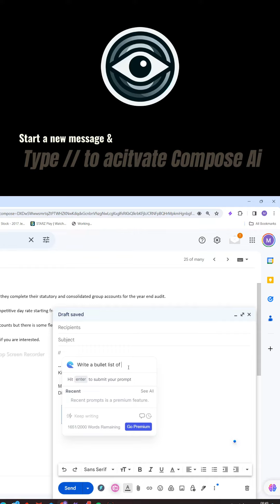ComposeAi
In today's fast-paced digital world, email remains a cornerstone of business communication. However, managing an overflowing inbox can be time-consuming and overwhelming. Enter the era of AI Email Automation, a game-changing solution that promises to redefine how we interact with our emails. This video explores the cutting-edge technology behind Compose AI and its integration with popular email platforms like Gmail, offering a comprehensive guide to automating your email tasks efficiently.

🔹 What You'll Learn:

The Basics of AI Email Automation: Understand the fundamentals of how artificial intelligence can automate the process of writing and managing emails.
Introduction to Compose AI: Discover the features and capabilities of Compose AI, and why it's a significant tool for anyone looking to enhance their email productivity.
Step-by-Step Guide: Follow our detailed walkthrough on how to set up Compose AI with your Gmail account. Learn how to customize it to suit your emailing needs.
Real-World Applications: See practical examples of how AI email automation can be applied in various professional scenarios, from customer service to marketing and beyond.
Benefits and Limitations: Dive into the advantages of using Compose AI for your email communication and understand the potential limitations and how to overcome them.
Future of Email Automation: Get insights into what the future holds for email automation and how AI technologies are evolving to make our digital communication smoother and more efficient.
🔹 Who Should Watch:

Professionals looking to streamline their email communication
Entrepreneurs and small business owners seeking to optimize their time
Anyone interested in the latest AI technologies and their practical applications
🔹 Join the Conversation:
We're not just here to inform; we're here to engage and exchange ideas. Share your experiences with AI email automation or Compose AI in the comments below. Have you found it effective? Do you have tips or tricks to share? Let's build a community of savvy email users together!